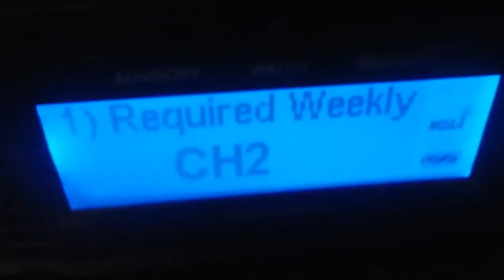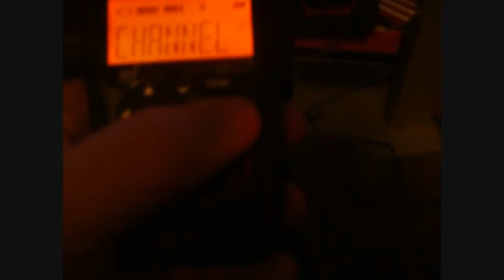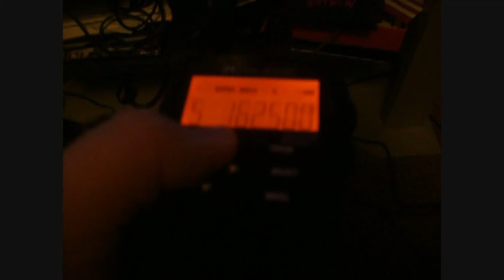2 Required Weekly Tests and A Bonus| Required Weekly Tests KXI79 7/8/2020 (EAS #45-46)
Hope you like it if you do make sure to leave a like, comment, and subscribe and make sure to turn on the bell for more notifications  like this, also make sure to check me out on my Twitter.